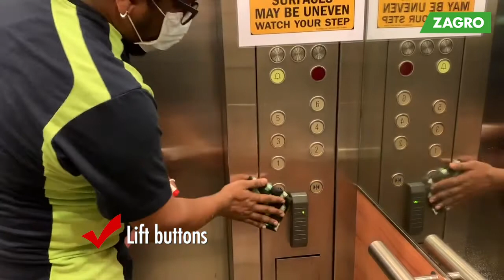How and Where to Use ZAZACORONA and ZAZACLEAN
ZAZACORONA and ZAZACLEAN can be used to wipe:
* Tables
* Chairs
* Door knobs
* Telephones
* Computers
* AND MORE

DO NOT SPRAY ON:
* Skin
* Wounds
* Food & Food Utensils